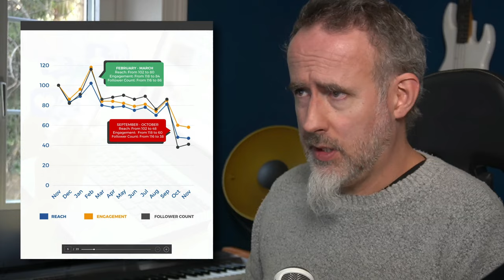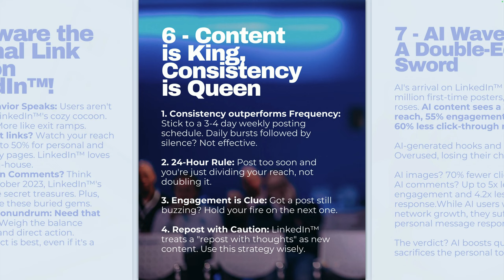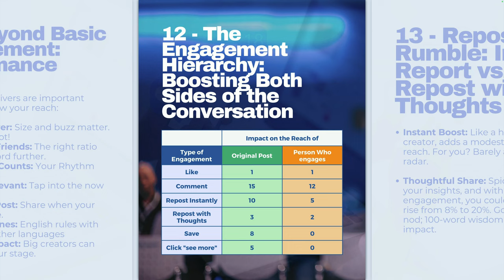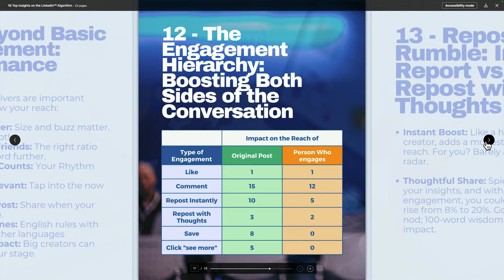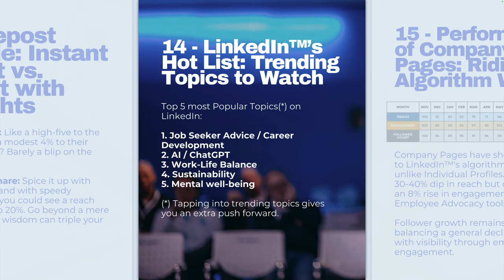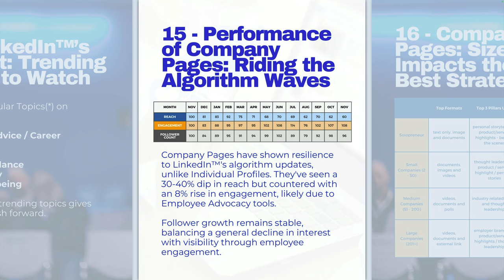16 HACKS für LINKEDIN - REICHWEITE (2024)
Richard Van der Blom hat über eine Million Beiträge auf LinkedIn analysiert und hat seine Top 16 Tipps veröffentlicht. Wir schauen einige davon an und ich gebe meine Erfahrung dazu.

Wie erlebst du die Veränderung von LinkedIn?